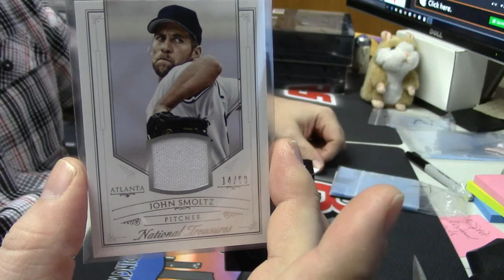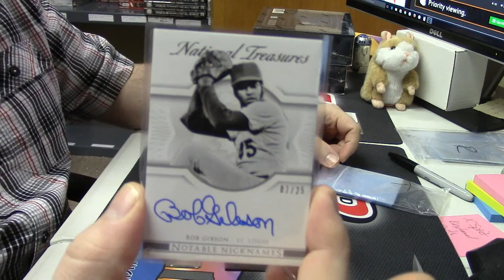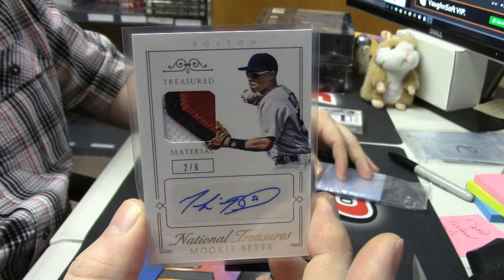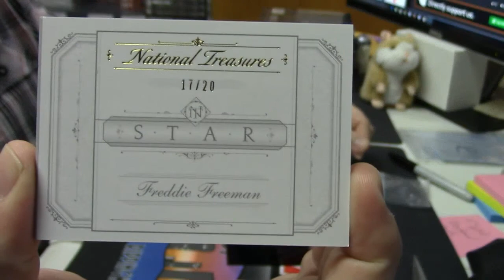2015 National Treasures pgcard